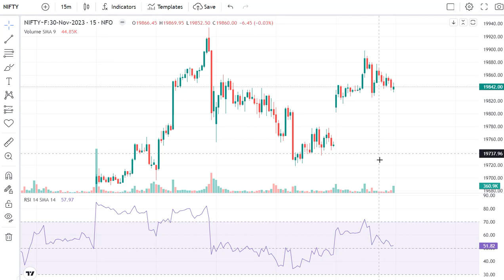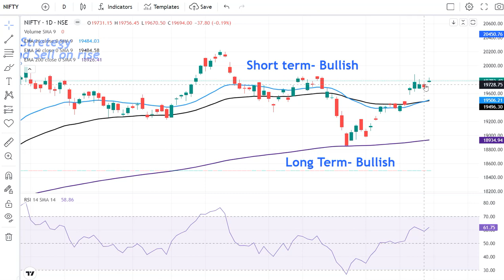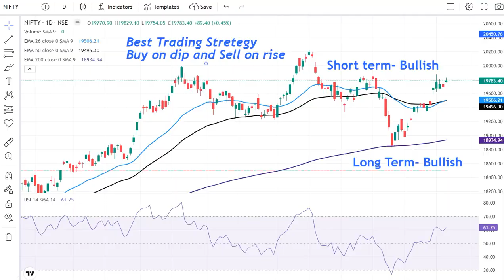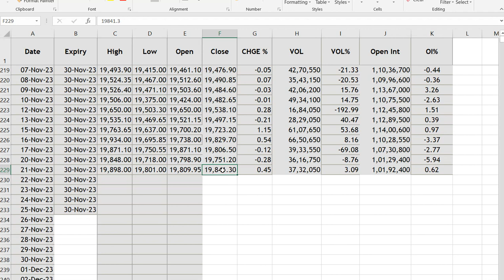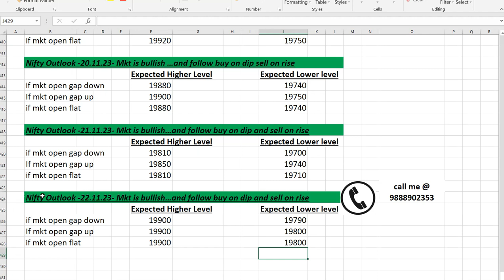Nifty Forecast 22nd Nov-2023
Hi Welcome everyone This Channel is about Nifty next level analysis to get picturize of FII/DII/Volume/OI/Support and Resistance data along with Low Risk and High Reward calls

Whether you're a seasoned trader or just starting your journey, The Daily Market Analysis videos offer valuable information and guidance to help you navigate the complexities of the market.